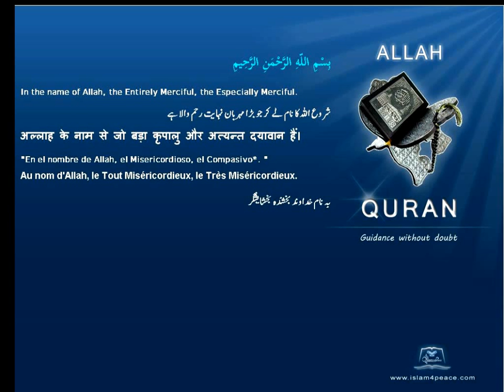Quran Turkish Only 092 الليل Al Lail The NightMeccan Islam4Peace com